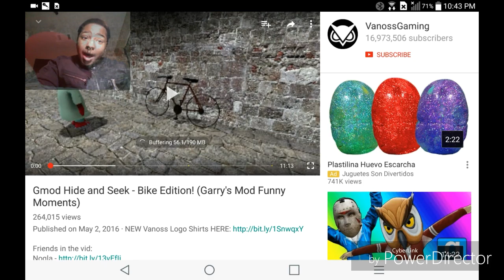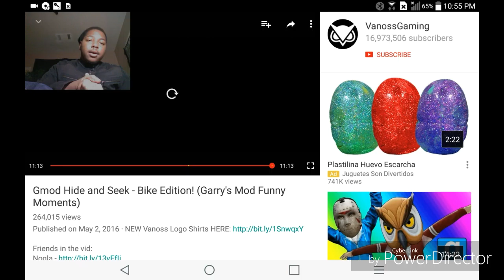Garrys Mod Bike Edition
Kik:
Prince_Izrael

psychocyanide

Alastair_Vladimir_Psycho

AlastairPsycho

If you want me to react to something then hmu.